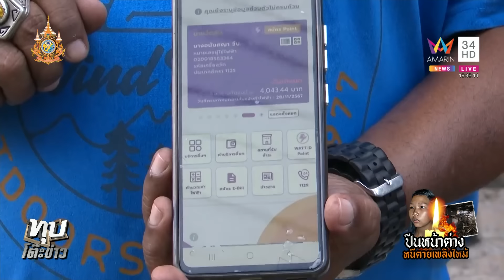ถูกตัดไฟ!จุดเทียนอ่านหนังสือ ไฟไหม้บ้าน-ปีนหน้าต่างหนีตาย | ทุบโต๊ะข่าว | 27/11/67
ถูกตัดไฟ! ม.3 จุดเทียนวันเกิดอ่านหนังสือ ไฟไหม้บ้าน-ปีนหน้าต่างหนีตายเพลิงไหม้